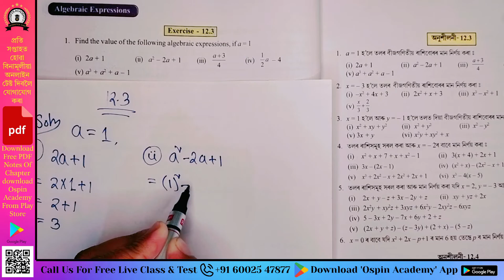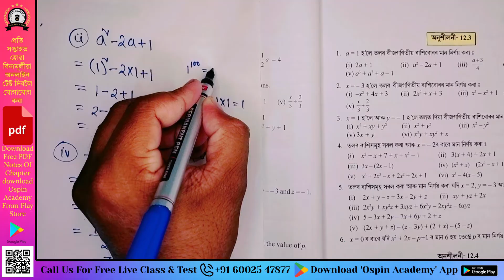Class 7 Maths Ex 12.3 | Question 1 and 2 | Algebraic Expressions | Assam SCERT Chapter 12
Welcome to our in-depth session on "Algebraic Expressions (বীজগণিতীয় ৰাশি)" from Assam SCERT Class 7 Mathematics!

তলত দিয়া লিংকৰ জৰিয়তে তুমি আমাৰ Class 7 Mathematicsৰ পূৰ্ণ কোর্সটো (Course) লব পাৰিবা
য’ত অধ্যায় ভিত্তিক ব্যাখ্যা আৰু সম্পূৰ্ণ সমাধান উপলব্ধ।

we’ll cover detailed solutions for Exercise 12.3, Questions 1 to 6, focusing on essential concepts like:
1. Formation of Algebraic Expressions (বীজগণিতীয় ৰাশি গঠন)
2. Variables (চলক)
3. Constants (ধ্ৰুবক)
4. Coefficients (সহগ)
5. Like Terms and Unlike Terms (সদৃশ আৰু বিসদৃশ পদ)
6. Monomials, Binomials, Trinomials, and Polynomials (একপদ, দ্বিপদ, ত্ৰিপদ আৰু বহুপদ ৰাশি)

By the end of this video, you’ll have a strong understanding of algebraic expressions and their applications in solving complex problems.

Stay updated with the latest notes, study materials, and participate in discussions by joining our dedicated Class 7 Mathematics WhatsApp group

Explore More:

Download our official app, Ospin Academy, on the Play Store for exclusive access to our resources, tests, and notifications: Download App